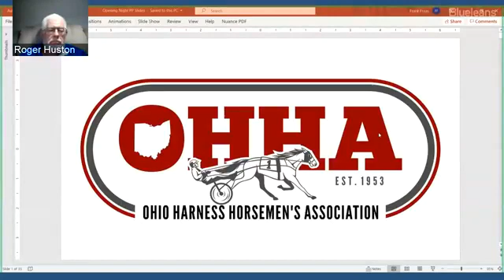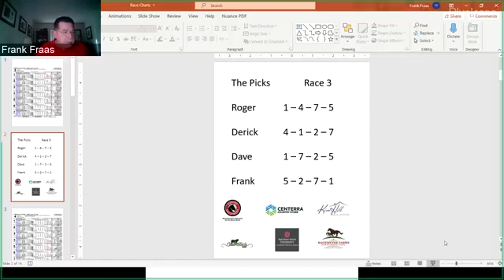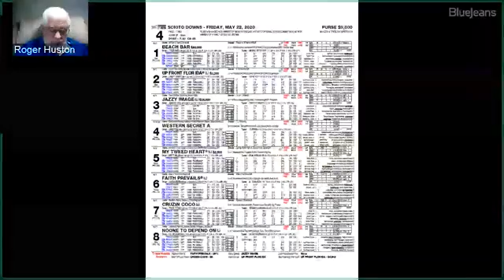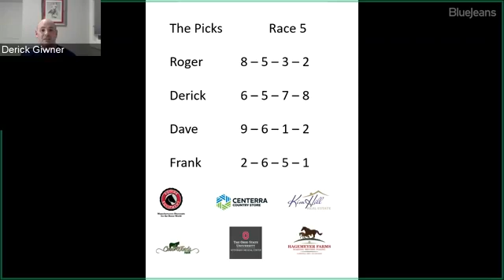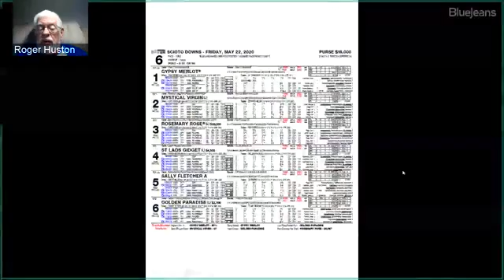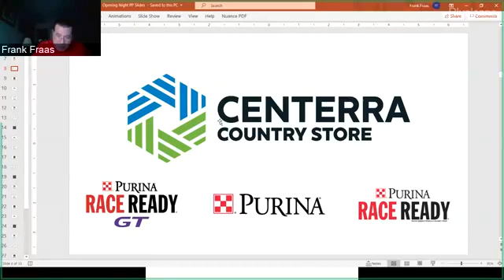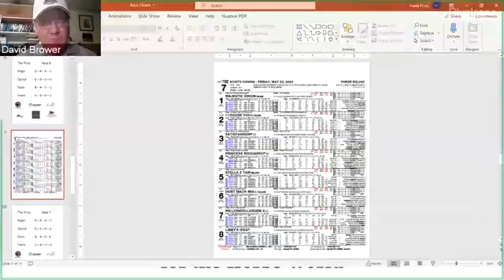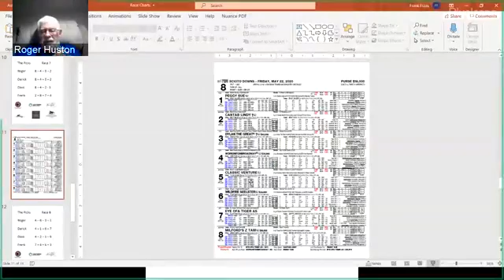OHHA Presents Facebook Live "The return of racing to the Buckeye state"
The Ohio Harness Horsemen's Association celebrates the return of harness racing to the Ohio, the United States and North America with a Facebook Live event.
OHHA Brand Ambassador Roger Huston, OHHA Outreach and PR Coordinator Frank Fraas, Daily Racing Form Harness Editor Derick Giwner and Meadowlands TV host Dave Brower offer insight, commentary and handicapping as racing returns after a 52 day shut down.